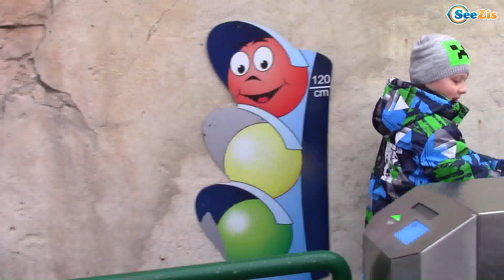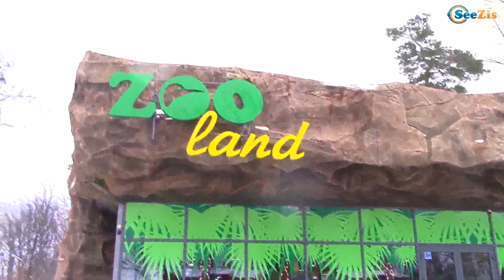ВЛОГ Игорек гуляет в Парке Горького, катается на машинках - Парк Аттракционов для детей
Смотрите новый ВЛОГ - Игорек гуляет в Парке Горького, катается на машинках - Парк Аттракционов для детей в новом видео на нашем канале!